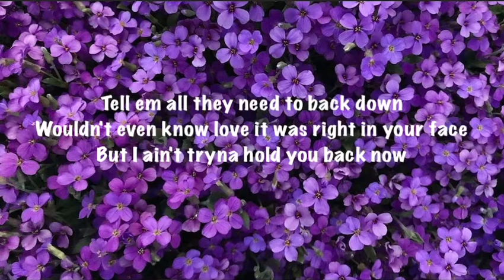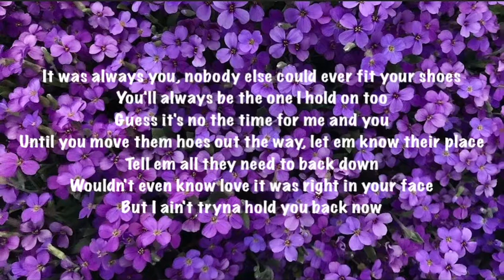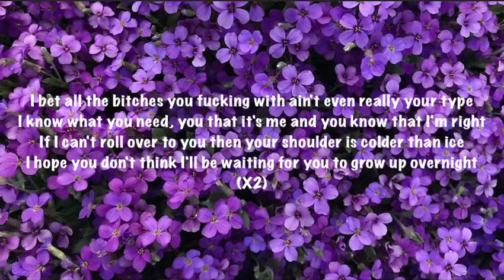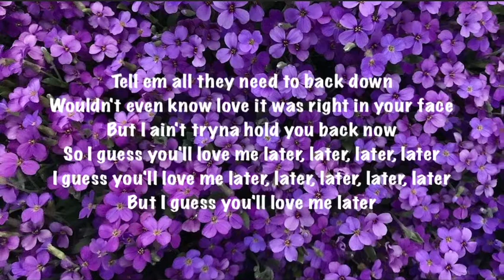Natasha Mosley - Love Me Later (Lyrics)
Lyrics of song - Love Me Later by Natasha Mosley